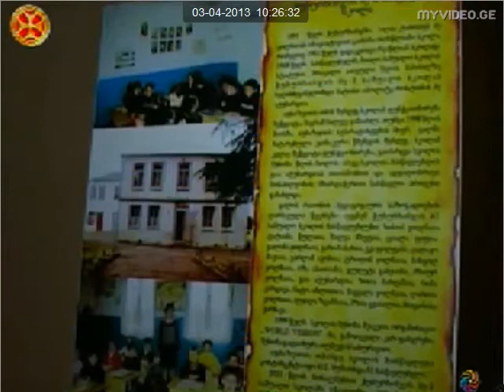david badzagua, sakvelmokmedo akcia 2 aprili 2013.